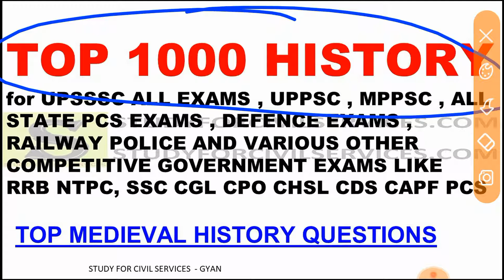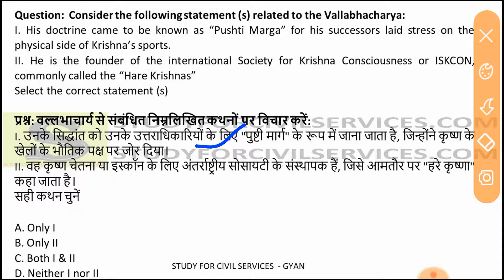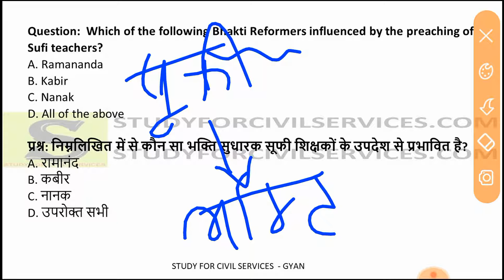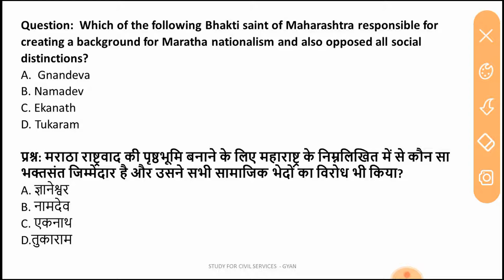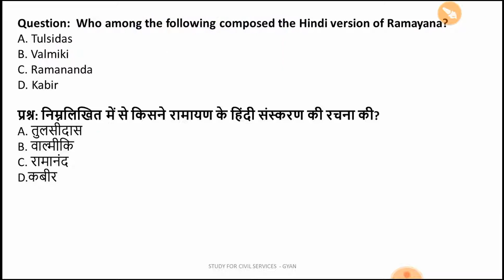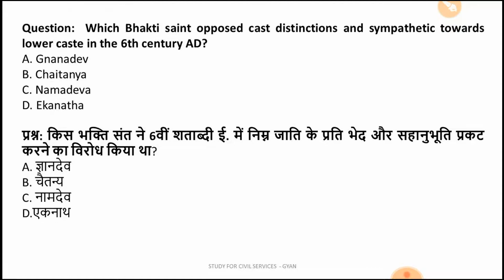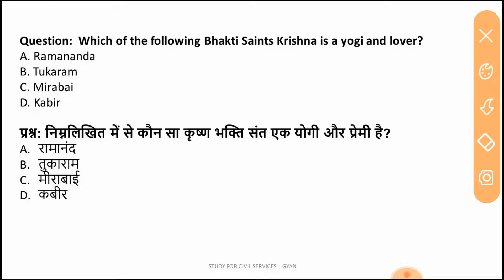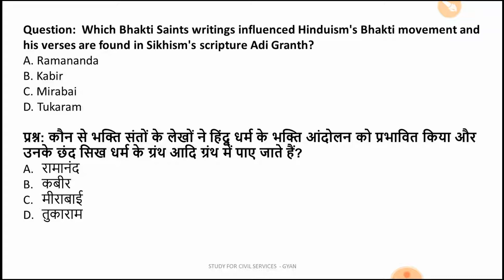TOP 1000 HISTORY QUESTIONS इतिहास के जरूरी प्रश्न / BEST MOST IMPORTANT mcq itihas gk in hindi - 13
TOP 1000 HISTORY QUESTIONS इतिहास के जरूरी प्रश्न / BEST MOST IMPORTANT mcq itihas gk in hindi -
FULL PLAYLIST TOP GK QUESTIONS -shorturl.at/kwALU
top 1000 ancient medieval modern Indian history McQ questions sawal prachin Bharat madhyakalin Bharat adhunik Bharat indian history in hindi mcq gk questions in hindi
MEDIEVAL
it includes following -
top 200 medieval indian history in hindi mcq gk questions in hindi
TOP BEST MOST IMPORTANT HISTORY MCQ gk questions  OF ANCIENT MEDIEVAL MODERN INDIAN HISTORY IN HINDI FOR ALL COMPETITIVE EXAMS
top 200 ancient indian history mcq top 100 modern Indian  history  questions gk general knowledge in  hindi for all competitive exams